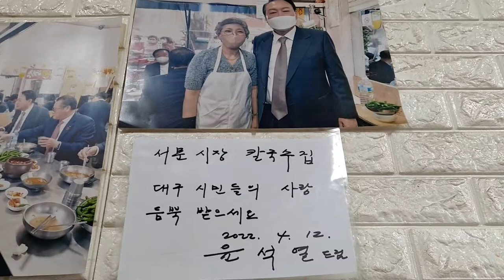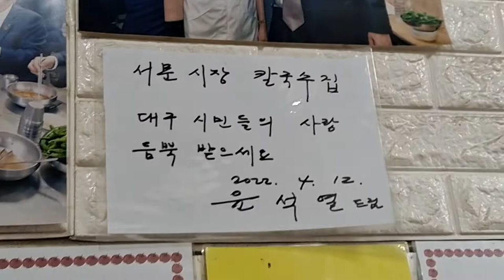대구서문시장 칼국수맛집에서